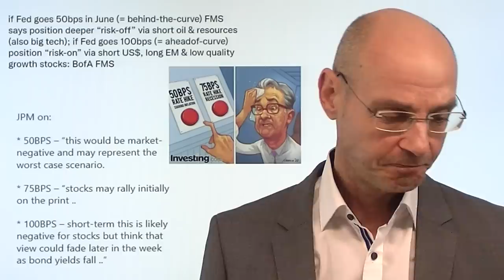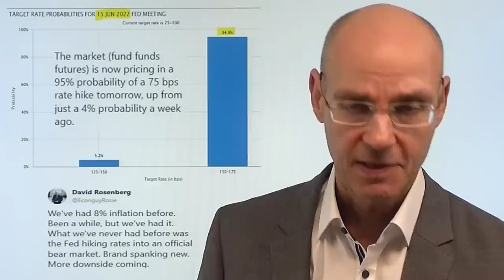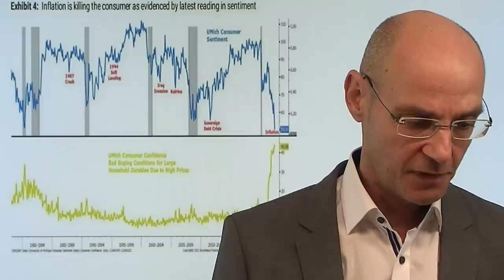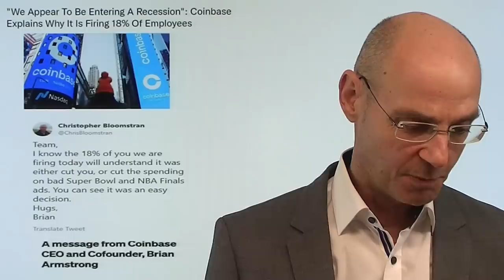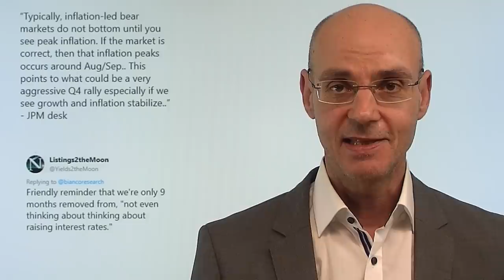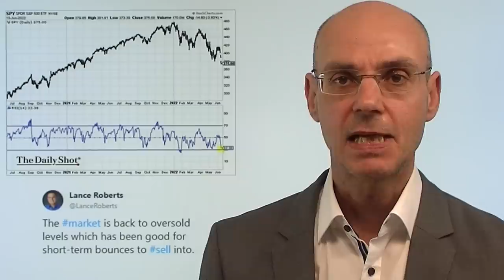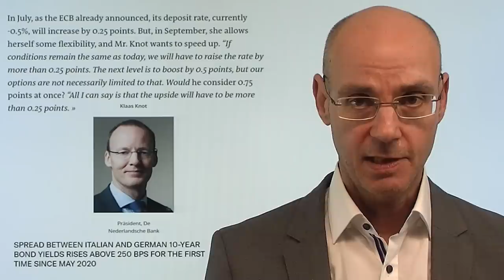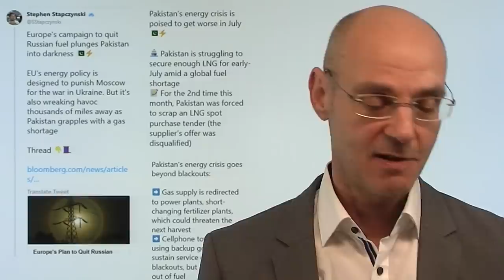Zinsen: Wie die Fed-Entscheidung handeln? Marktgeflüster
Hinweise aus Video:
1. Gaspreis steigt – Gazprom schickt 40 Prozent weniger Gas über Nord Stream 1

2. Expertenanalyse zum Tankrabatt: Ölkonzerne geben Preisnachlass fast komplett weiter

3. Shanghai und Lockdown in China: Wie Corona die Finanzen ruiniert

Wie stark wird die Fed morgen die Zinsen anheben? Bis gestern galt: sehr wahrscheinlich um 0,5% - aber die Fed Fund Futures preisen nach einem Wall Street Journal-Artikel heute eine Wahrscheinlichkeit von 95% (!) für eine 0,75%-Anhebung der Zinsen. Was wird passieren, wenn es dann doch nicht 0,75% sein sollten? In Erwartung eines großen Zins-Schritts steigen heute die Renditen weiter - und das, obwohl die heute veröffentlichten US-Erzeugerpreise erste Hinweise darauf geben, dass die Inflation ihren Hochpunkt gesehen haben könnte! Aber die US-Notenbank ist dennoch immer noch weit hinter der Kurve und versucht, die Zinsen jetzt schneller anzuheben. Wichtig werden morgen dann die Aussagen von Jerome Powell und die sogenannten "Dot Plots" (Zins-Erwartungen der Fed-Mitglieder)...